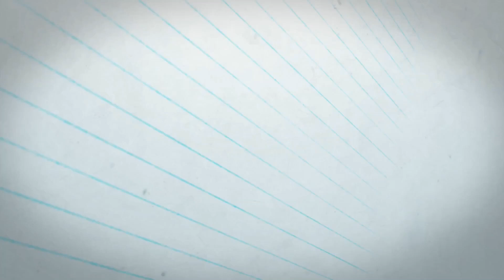Tiny Rebel. Stay Puft Marshamallow Porter. Wandas hilarious reaction.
Wanda tries a porter. She’s never had one before. This one is Marshmallow from Tiny Rebel. Lovely art work based on the Ghostbusters Mr Stay Puft.

Let’s be honest. She isn’t gonna like it much is she???